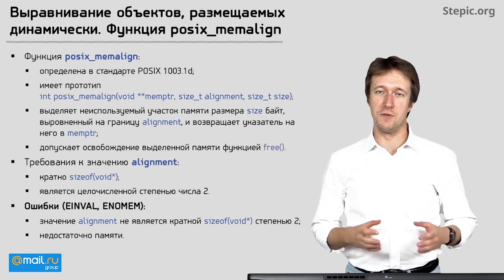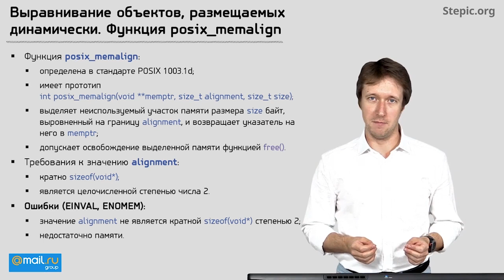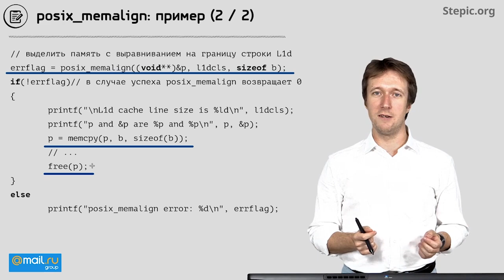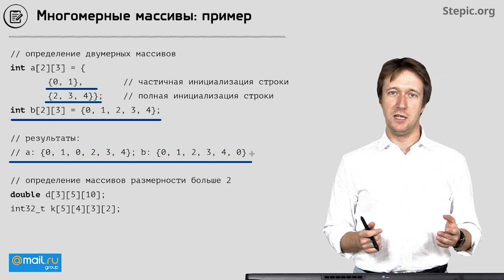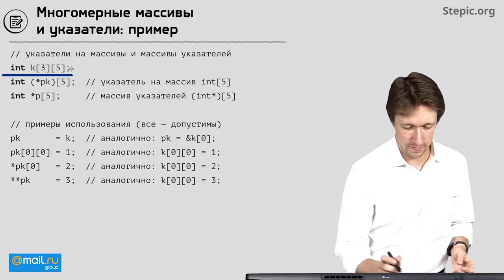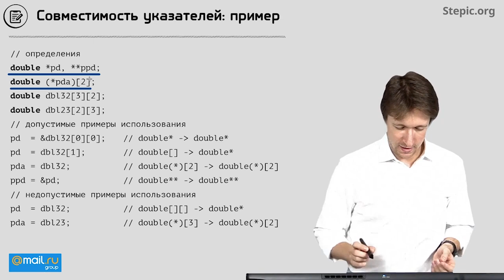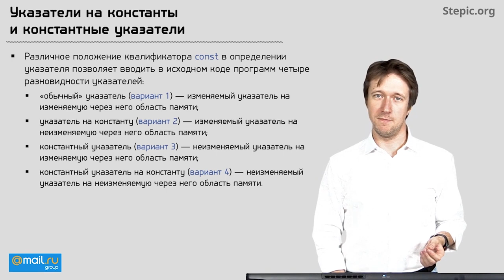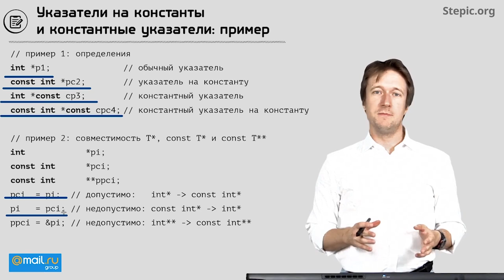Углубленное программирование на С С++ Лекция 3